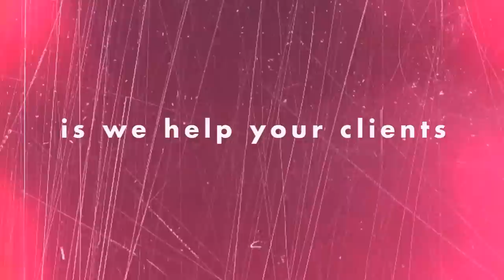SilverState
Las Vegas's premiere mailhouse specializing in direct mail and innovative marketing solutions.